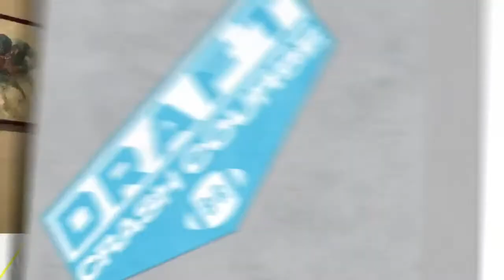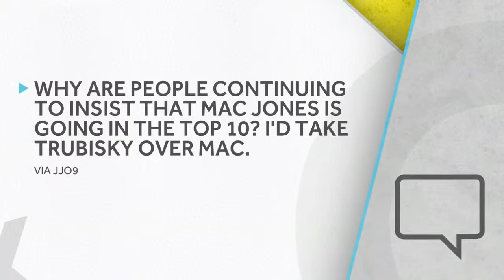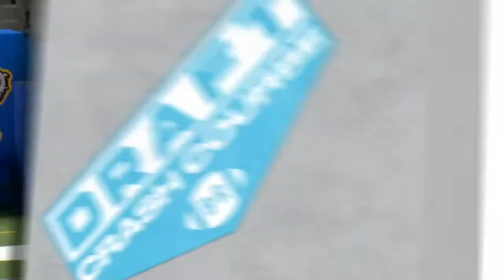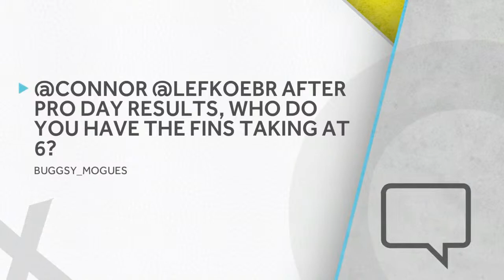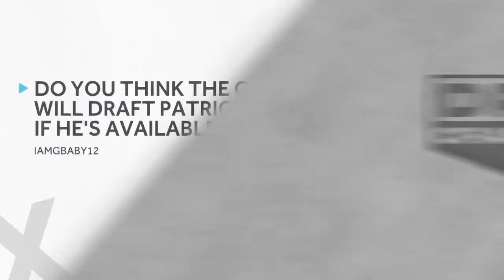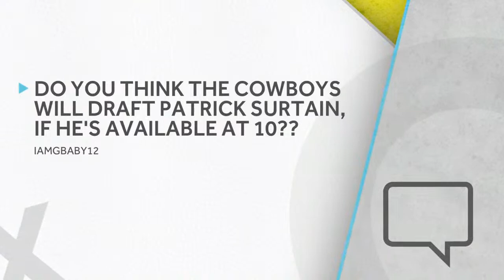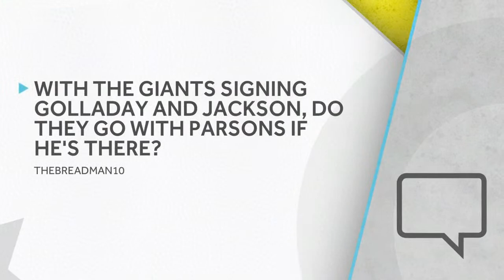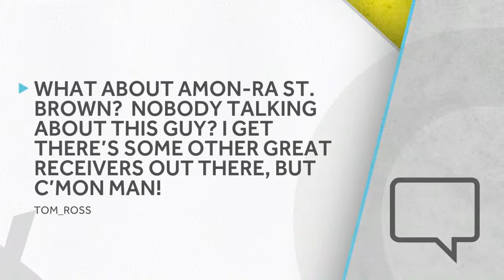Draft Crash Course | Ep. 4: Workout Wonders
B/R’s Adam Lefkoe and Connor Rogers are helping you cram before the NFL draft. This week we’re talking about the workout wonders in this draft class. Ask them questions in the B/R app